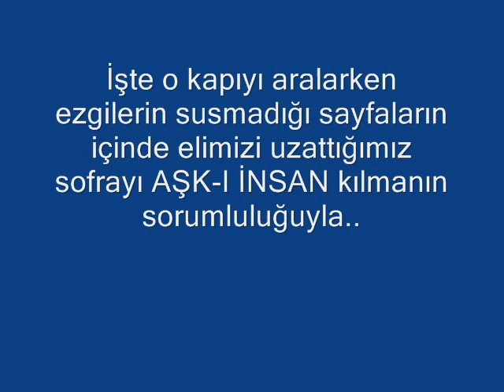"AŞK-I İNSAN UMUTLARI VE SANAT GECESİ /ŞİŞLİ KENT KÜLTÜR MERKEZİ"..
Yeryüzü Çocukluğumuzla Sanatın Bahçesinde duran VİCDAN VE VEFA buluşmalarımızı sürdürüyoruz.İşte o köprünün geçmişle olan bağlarındaki tanıklığın içinde acıların seslerine kulak veriyoruz.Duyulması geç kalmasın,görülmesi unutulmasın,konuşulması yasaklanmasın diye AŞK-I İNSANLARA dokunulmayan günlerin aydınlığı ,özgürlüğü,adaleti geç kalan karanlıklara cevap vermek için SİVAS OTOBÜSÜ'ne binerek yolculuğumuzu düşler insanlığında yan yana gelerek İstanbul'dan çığlık çığlığa ezgiler,şiirler söylüyoruz ! İhanetin,cinayetin,zulmün yüzüne ayna tutarak.